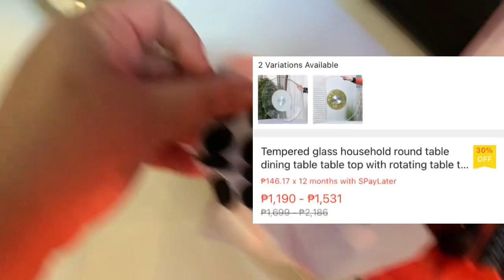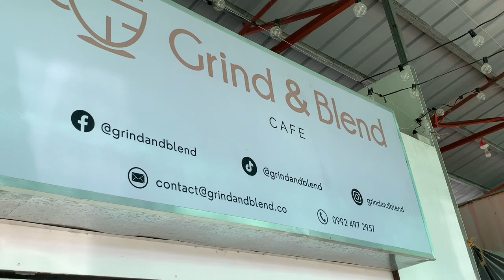TIPID Dining Table IDEA for CALISTA MID at @PHirst Calamba | Life Update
We have replaced our dining table and we want to share our tipid version of our round dining table with Lazy Susan